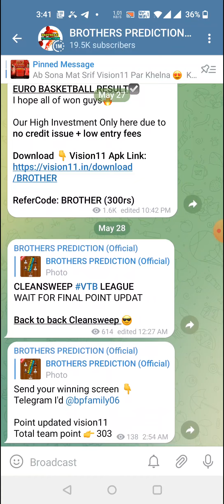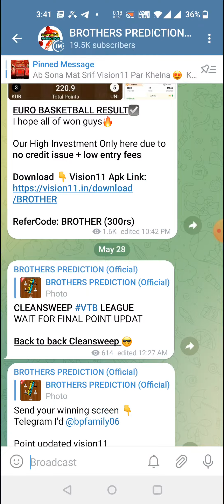LAS vs IND BASKETBALL DREAM11 TEAM PREDICTION TODAY MATCH | WNBA 2022 DREAM11 TEAM